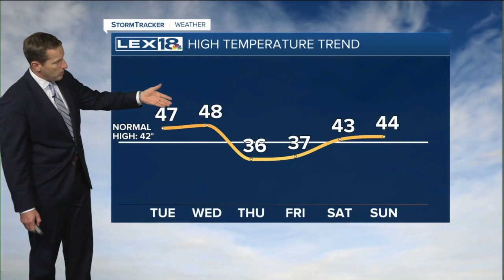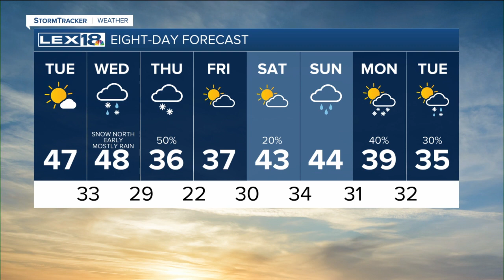Tracking a midweek winter storm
Another significant winter storm is set to hammer the Ohio Valley midweek and like the last round, the Commonwealth will be threading the needle between severe storms south and heavy snow north.